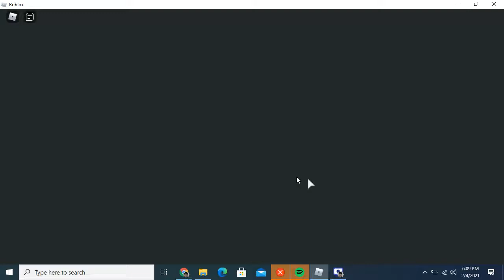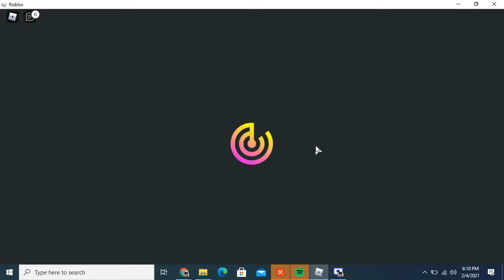MY FIRST VOLCANIC ERUPTION EXPERIENCE ( Roblox Creatures of Sonaria)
i keep dying